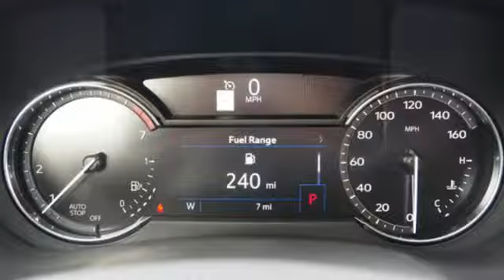New 2019 Cadillac XT4 Miami Fort Lauderdale, FL KF177779 - SOLD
Year: 2019
Make: Cadillac
Model: XT4
Trim: Premium Luxury
Engine: 2l 4 Cylinder Turbocharged
Transmission: FWD Automatic
Color: Black Metallic
Interior: Black
Stock #: KF177779
VIN: 1GYFZCR44KF177779

Address:
1240 North Federal Highway